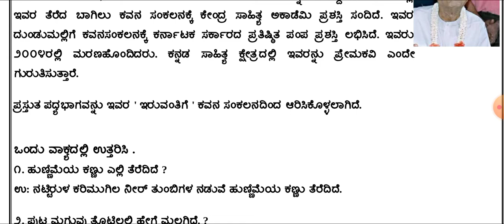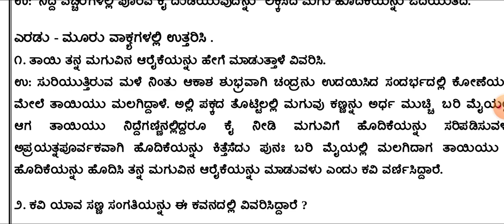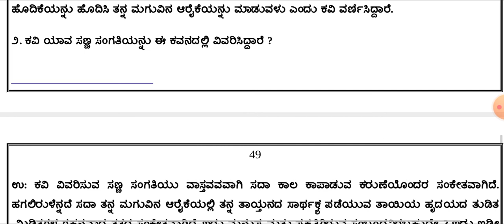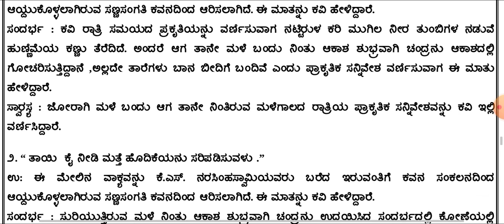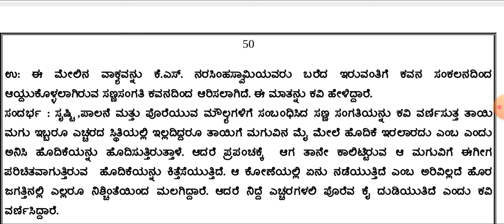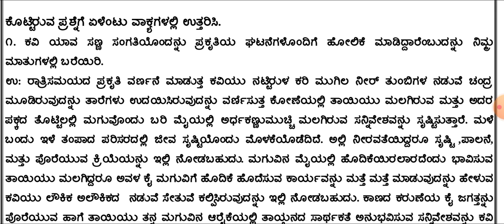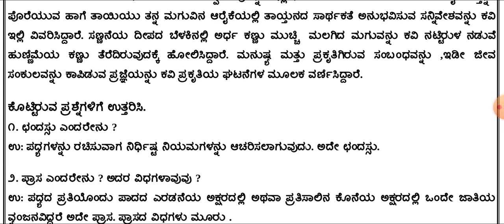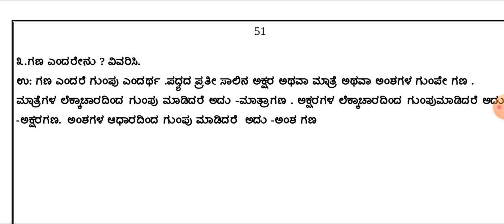CLASS 8 ಕನ್ನಡ ಪದ್ಯ-2 ಸಣ್ಣ ಸಂಗತಿ -ಅಭ್ಯಾಸದ ಪ್ರಶ್ನೋತ್ತರಗಳು, ಕವಿಪರಿಚಯ ಮತ್ತು ವ್ಯಾಕರಣಾಂಶ@RKclasses-lrm